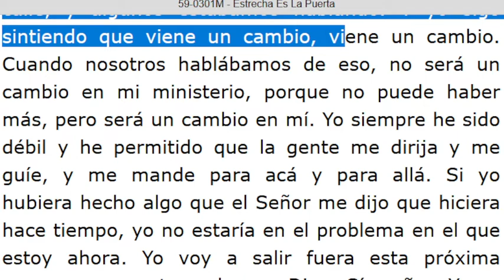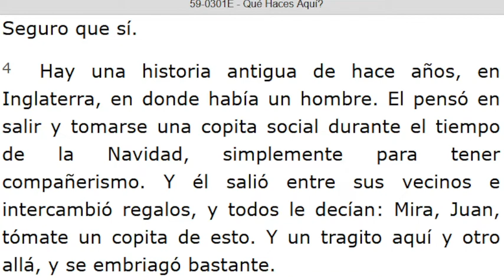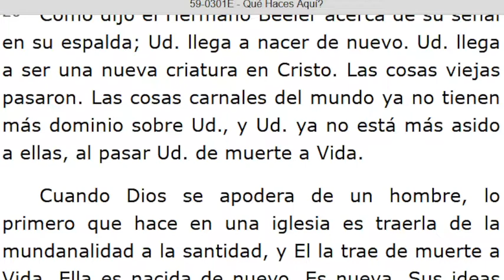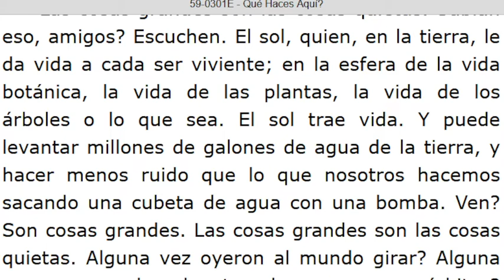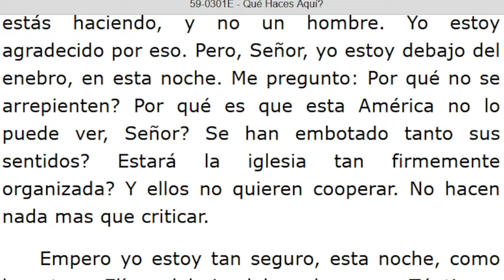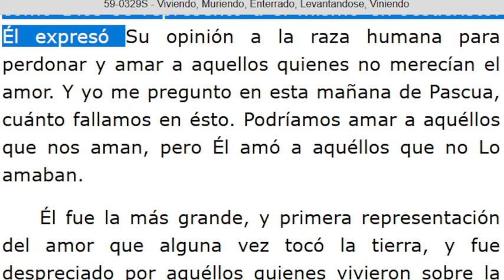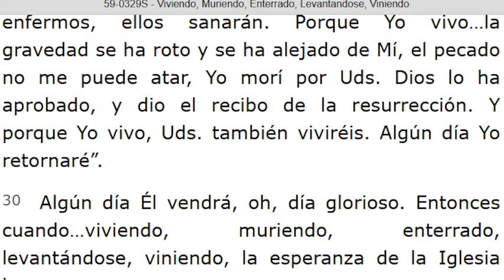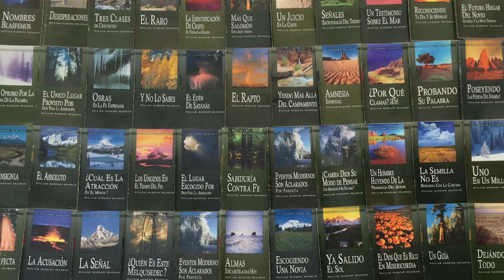LECTURA DE LOS MENSAJES DEL PROFETA !!ELIAS!! WILLIAN MARRION BRANHAM DESDE EL AÑO 1947 Hasta1965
J e r e m i a s   50:
28. VOZ DE LOS QUE HUYEN  y ESCAPAN DE LA TIERRA  DE BABILONIA, PARA DAR EN SION LAS NUEVAS DE LA  RETRIBUCIÓN DE JEHOVÁ NUESTRO DIOS, DE LA VENGANZA DE SU TEMPLO.

=== INICIA: ESTRECHA ES LA PUERTA - 59-0301M... Párrafo: 91...TERMINA Párrafo: 106...
=== INICIA: QUÉ HACES AQUÍ? - 59-0301E...TERMINA Párrafo: 59...
=== INICIA: VIVIENDO, MURIENDO, ENTERRADO, LEVANTÁNDOSE, VINIENDO - 59-0329S...TERMINA Párrafo: 38...